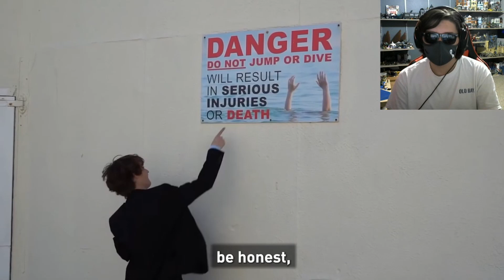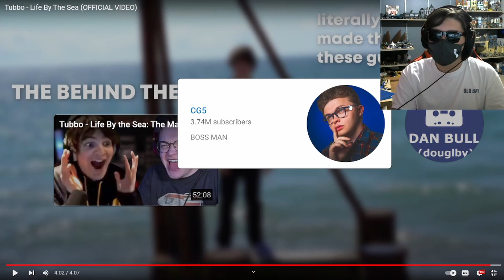Tubbo's song is AMAZING!! | Life By The Sea reaction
Tubbo, CG5, and Dan Bull went HARD on this one!!

Make sure to recommend more videos in the comments